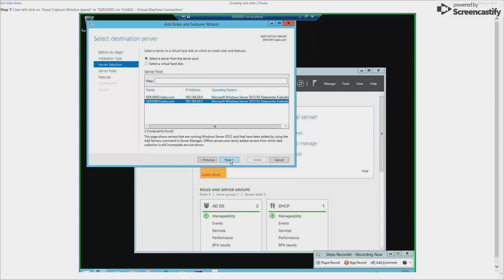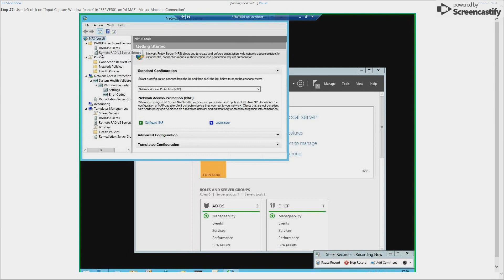NPS Kurulumu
NPS Kurulumu, için vidyoyu izleyiniz.